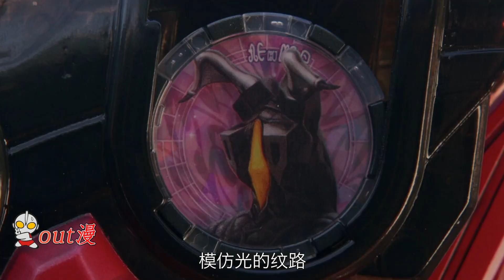伽古拉可直接复制升华器！场合方式太过简陋，泽塔：太简单了！